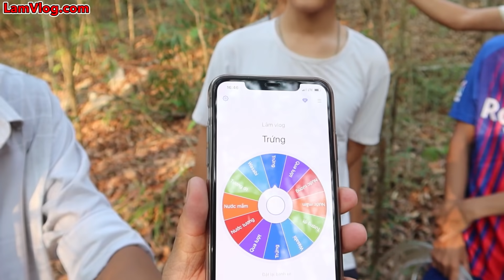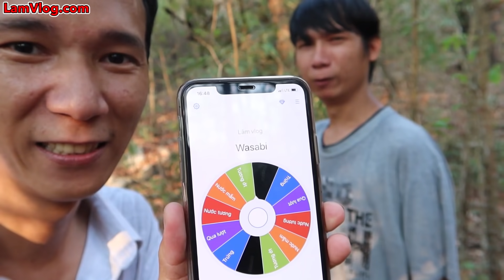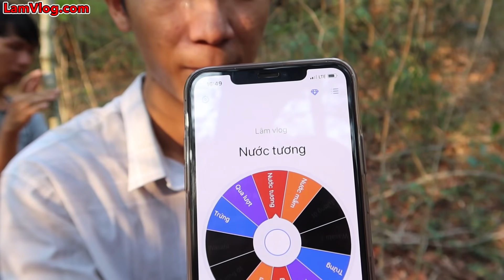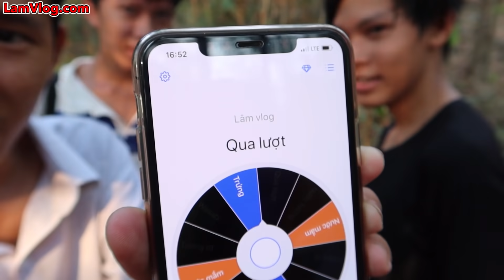Thử Thách Chơi Trốn Tìm Trong Rừng Sâu Thắng 10 Triệu - Bị Bắt phải Bị Phạt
Các Video Liên Quan:
Chơi Trốn Tìm Trong Siêu Thị